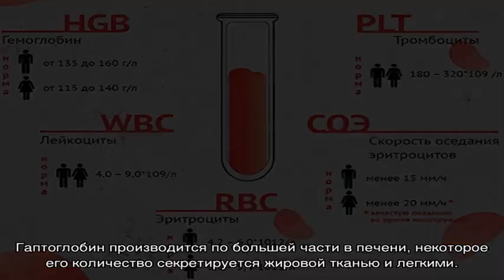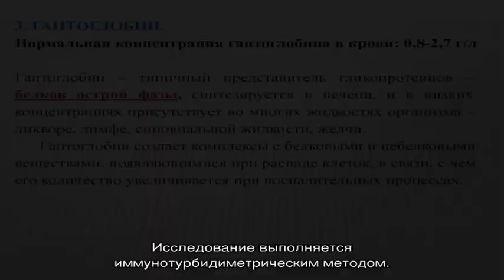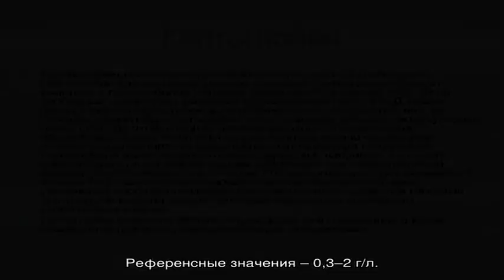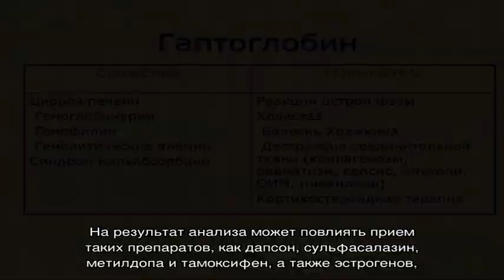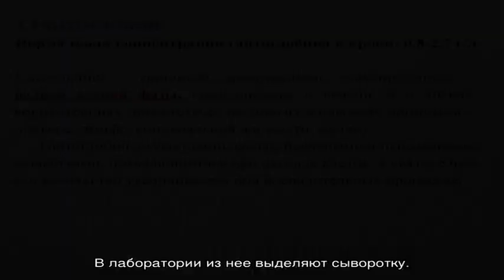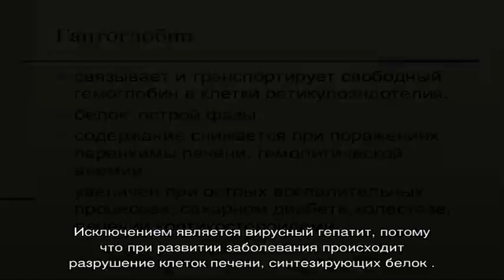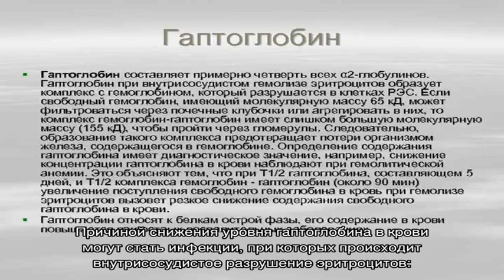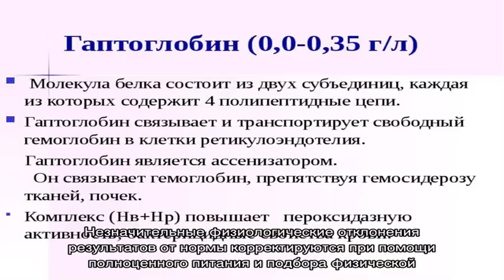Анализ крови на гаптоглобин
Найдено 565 цен по 565 адресам  Цены на анализ крови на гаптоглобин в Москве  от 248 до 4467 руб.  Средняя цена - 711р. Результаты анализа можно получить на электронную почту.